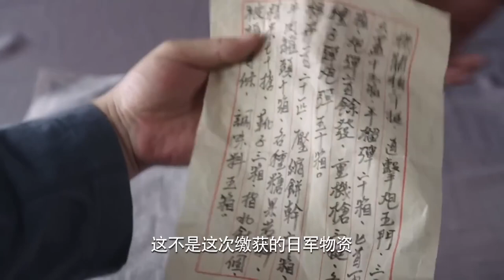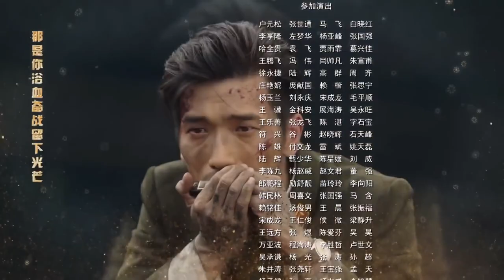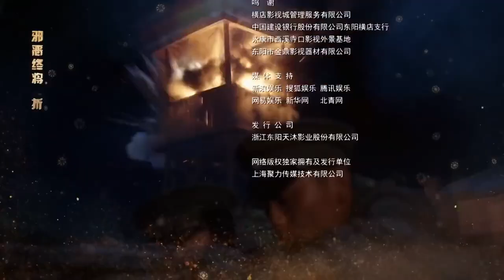《上海对决1931》第26集 | 上海药材商人一心抗日救国，不顾危险奔赴沙场成为真正的救国义士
主演：刘小锋、赵亮、王梓桐、王玲玲、马驰
《上海对决1931》讲述九一八事变后，上海药材商人项青松私下组织募捐，支援东北抗日义勇军，其子项彬礼瞒着父亲也偷偷参加抗日活动。一二八事变爆发后上海陷入混乱，项家遭受大难，项彬礼加入东北抗日义勇军，后因上级投降，项彬礼投奔共产党领导的抗联，上级决定让项彬礼回上海建立地下交通线，为抗战武装提供物资药品等。淞沪会战爆发后，项彬礼加入新四军二支队，在华中开辟根据地，开展游击战，简称“江抗大队”，夜袭浒墅关车站，全歼日军护路警备队。上海派遣军参谋部特调山口一雄担任无锡警备大队长，对付江抗。经过两年艰难转战，双方在各个战线上搏杀，互有胜负。1941年，经历皖南事变的江抗大队重返华中根据地，新四军军部对其整编后建华中独立支队，派项彬礼担任支队长，为打破日伪的“清乡”、“屯垦”计划，不断与敌作战，最终迎来1945年抗战胜利